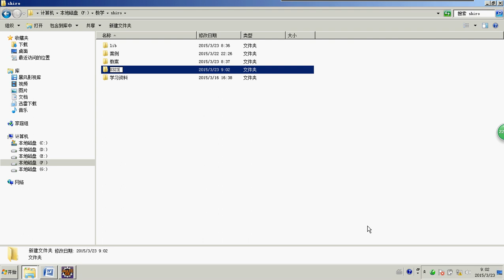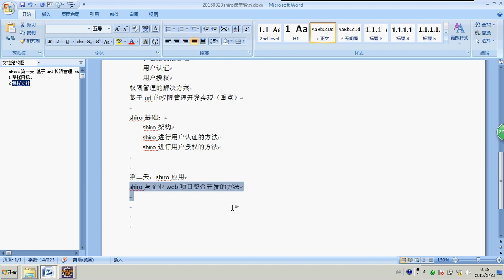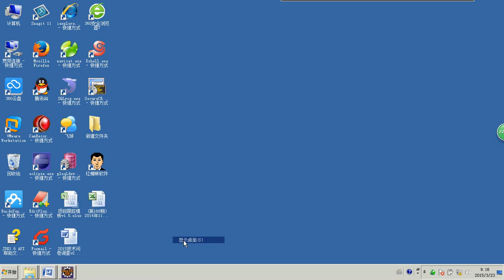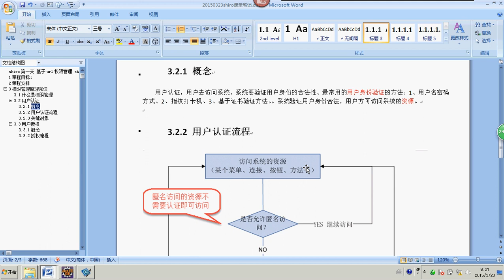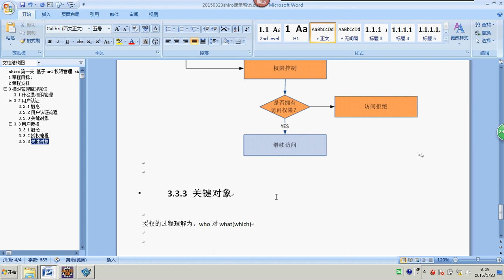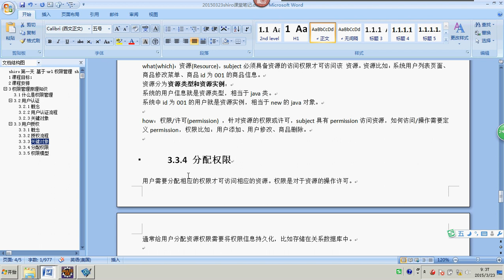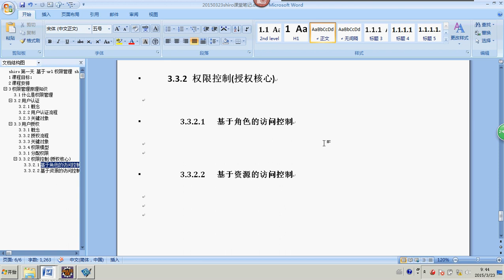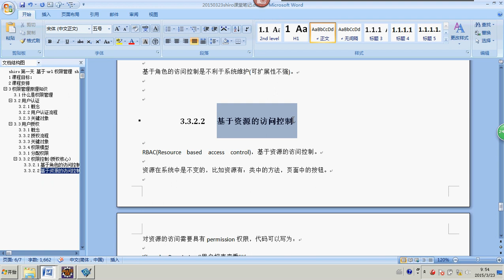day05 shiro 1权限管理原理 spring mvc - 2015最新springmvc+mybatis+shiro视频教程